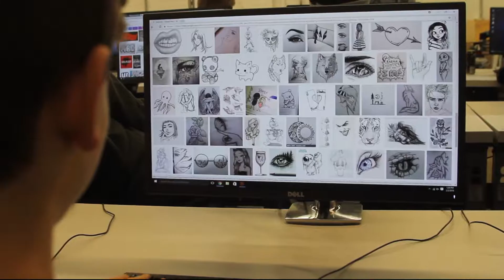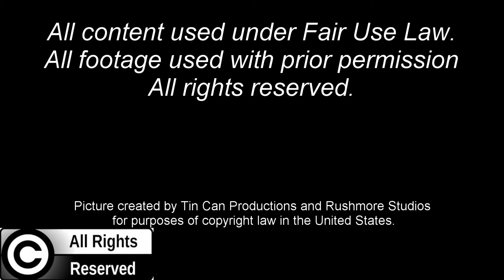Scappoose Oregon FBLA Digital Video Production first place state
hey guys and welcome to my digital video

I own all the right to my videos. Do not use this video for your own use in any way without my consent. If so there will be consequences, unless you take this video down COMPLETELY! So, please don't even try to copy this. instead just enjoy the video!